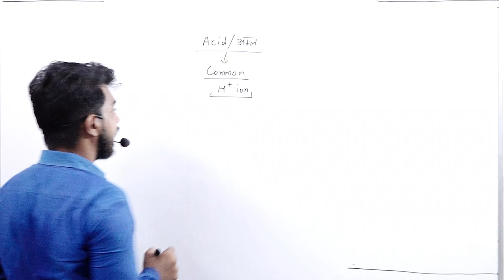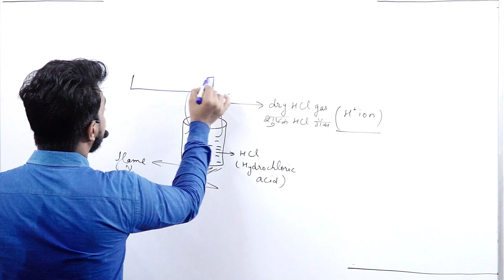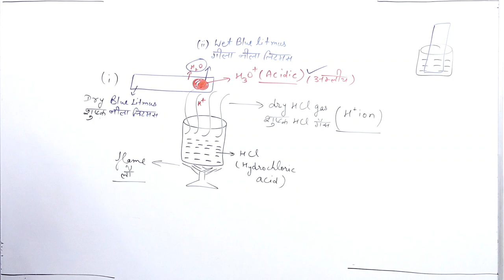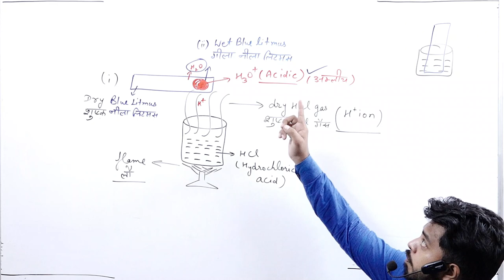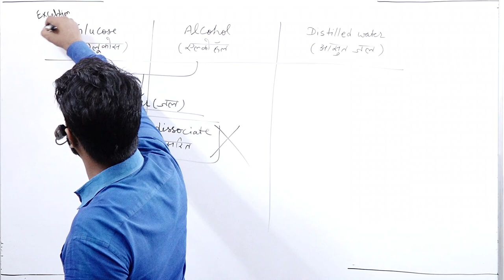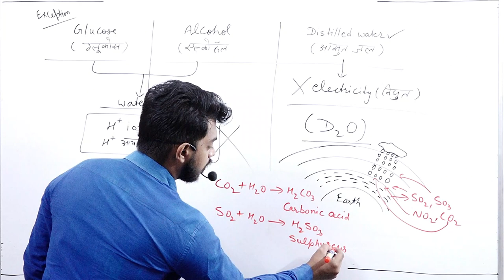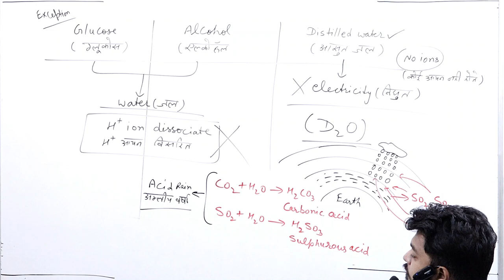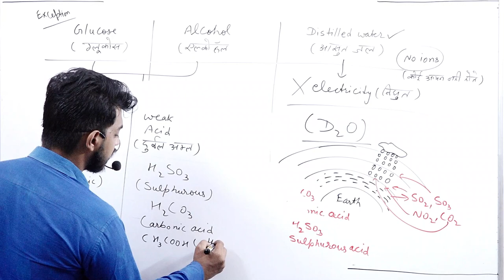ACID BASE AND SALT || PART 4